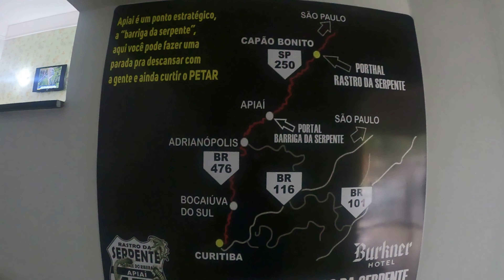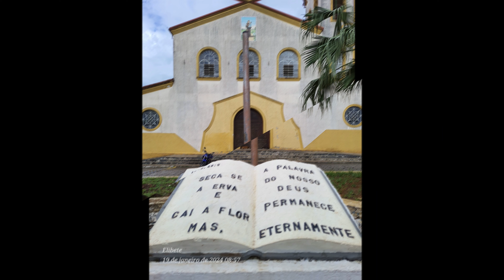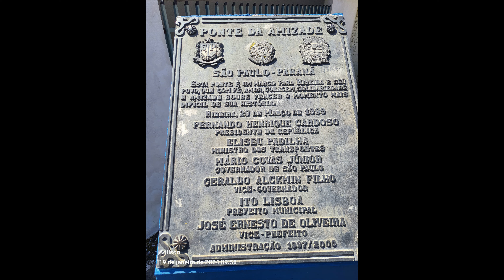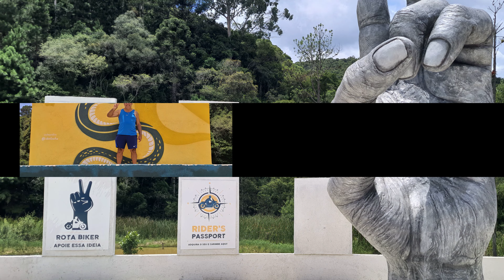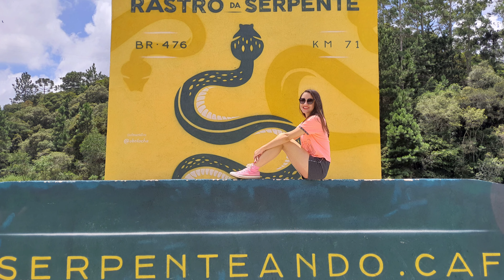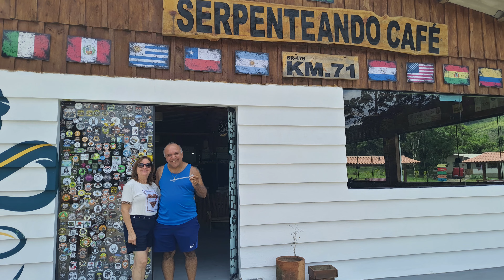Férias em Curitiba. 2º dia de Apiaí à Curitiba.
No dia 18 de janeiro de 2.024, iniciamos nossa viagem de férias em família, e fomos até Apiaí, onde pernoitamos para no dia seguinte seguir para Curitiba.
Neste episódio, você verá o deslocamento de Apiaí até Curitiba, onde nos hospedamos no Hotel Centro Europeu.
Acompanhe.